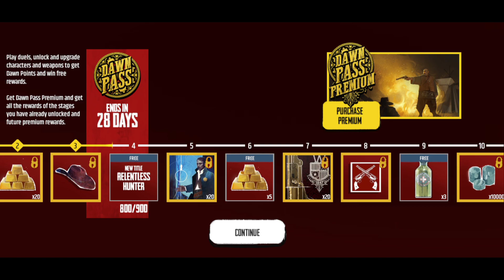Yee haaa - Guns at Dawn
Shooter 1vs1 multiplayer. Get your gun and survive in duel battles PvP

Guns at Dawn: Shooter Arena is an action shooter multiplayer for mobiles.
Can you survive in deadly all-out gun battles and be the last gunslinger standing? Grab your weapon and don't miss the shot. Make each bullet count!